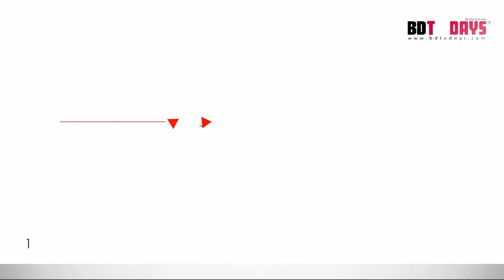কোমর এবং হাঁটু ব্যথা ভালো হল || Back Pain || Knee Pain || Treatment